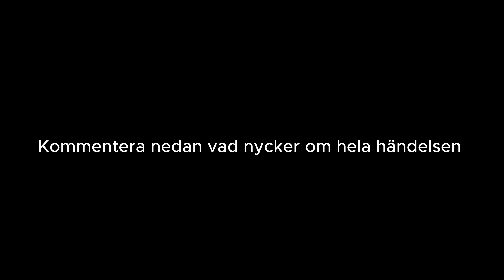Det Hetsiga Samtalet Mellan CHRIPPA & Jocke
Bli medlem på kanalen för snabbare tillgång till videos. Din support hjälper mig att skapa bättre innehåll ,och du vinner också på det genom att få exklusiv tillgång.😊💖